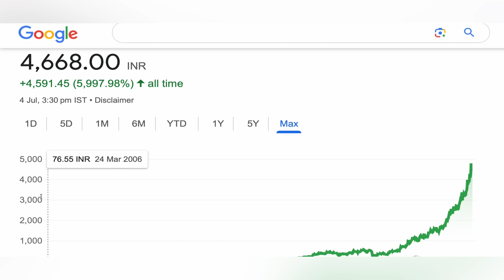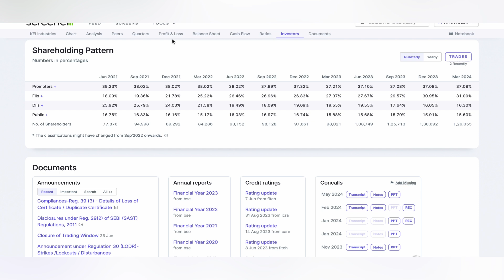KEI INDUSTRIES SHARE ANALYSIS ✴️ KEI INDUSTRIES SHARE NEWS TARGET KEI INDUSTRIES SHARE 04-07-24